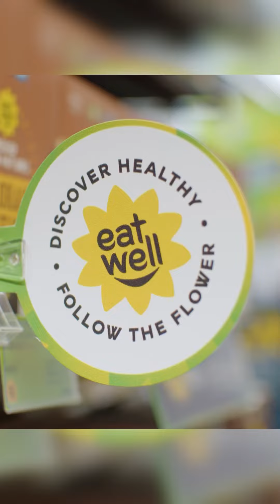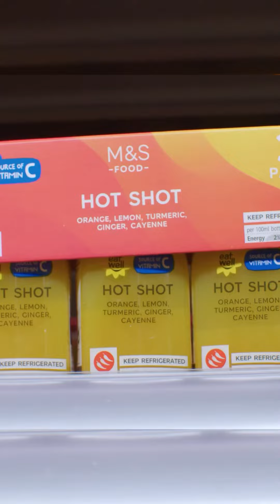MC / MOTIVATOR REEL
Just a little reel of some highlights of me MC’n and spreading a little PMA!